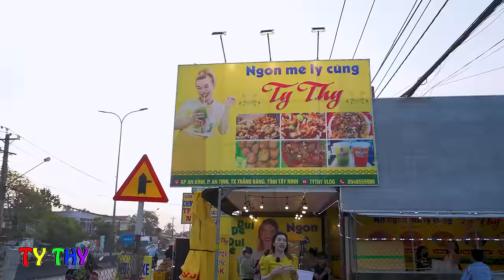Ty Thy và người đẹp chuyển giới Alibaba ghé chi nhánh Tây Ninh đông vui - Ty Thy Vlog Gỏi đu đủ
Gỏi đu đủ Ty Thy: 546 An Dương Vương, Quận 6
Ẩm thực Cha Rồng, Món ăn ngon Sài Gòn: Gỏi đu đủ Ty Thy, Bắp nướng Tây Thy,  Bánh tráng trộn DIVA Cát Thy
Xin cám ơn các bạn đã xem và ủng hộ kênh Ty Thy Vlog
Bản quyền thuộc về Ty Thy Vlog